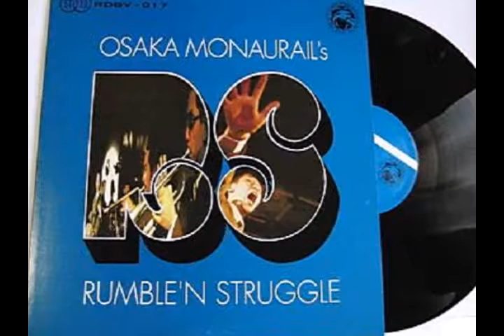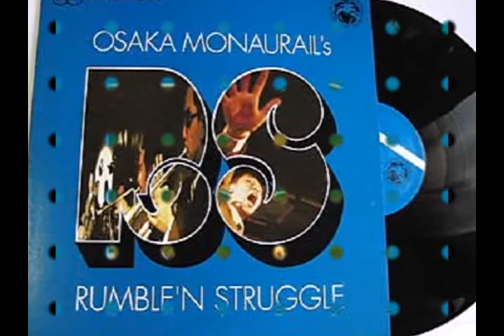Osaka Monaurail - jam 1976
Lp : Osaka Monaurail ‎-- Rumble'N Struggle (2001) Label : RD Records